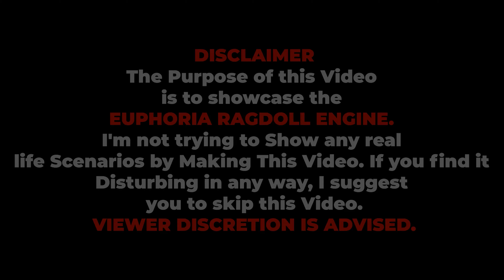GTA 5 Crazy Ragdolls | Stunt Fails & Funny Moments Episode #40 (Euphoria Physics)